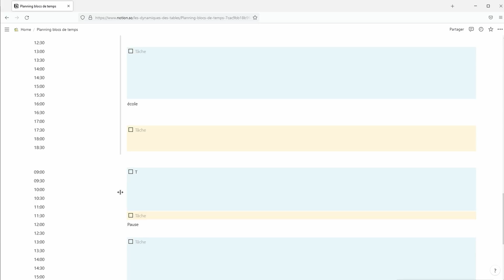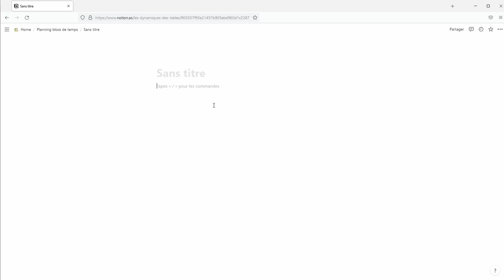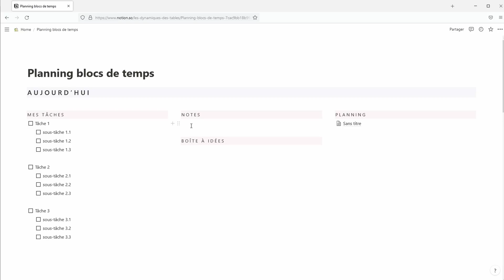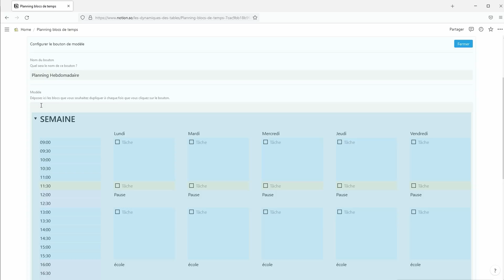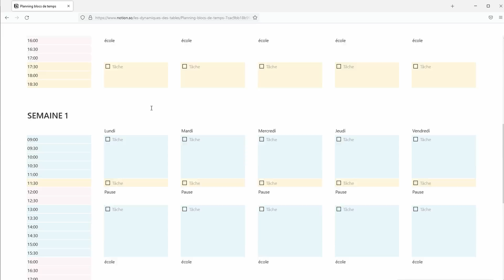Planning en blocs de temps dans NOTION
📢 Dans cette vidéo, je vais te montrer comment créer un planning journalier ou hebdomadaire en blocs de temps. Je te présenterai également quelques astuces concernant la création et la disposition des blocs dans Notion.

SOMMAIRE :
00:00 Introduction
00:18 Planning hebdomadaire
02:20 Planning journalier
03:48 Modèle de planning

🌟 PROGRAMME DE NOTION ESSENTIELLE :
- Démarrer
- Les blocs